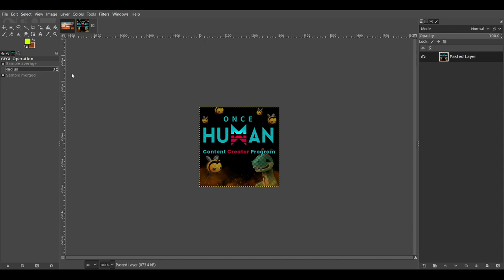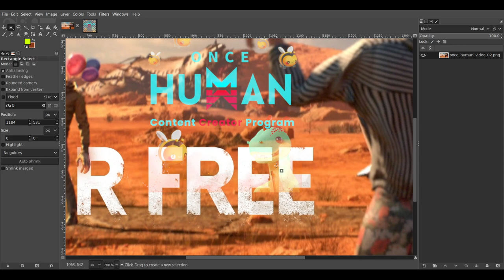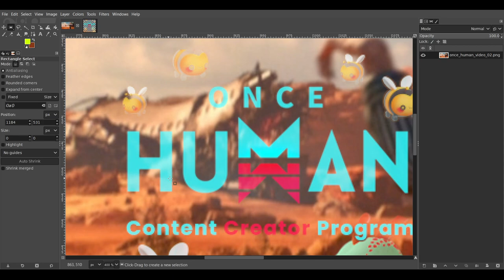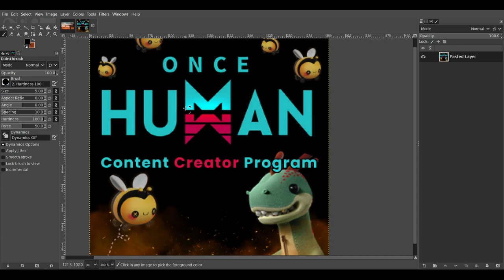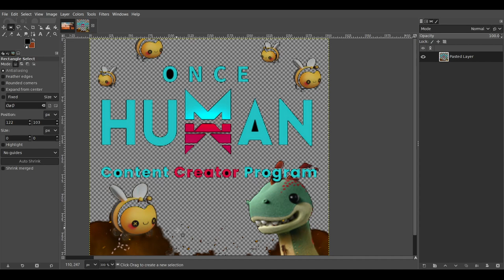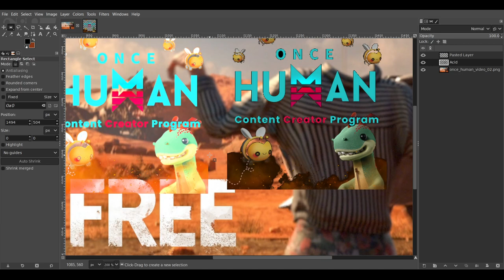Using GIMP To Alpha Image Overlays For Streaming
A tutorial to remove the background color of an image for streaming overlay layers in OBS.